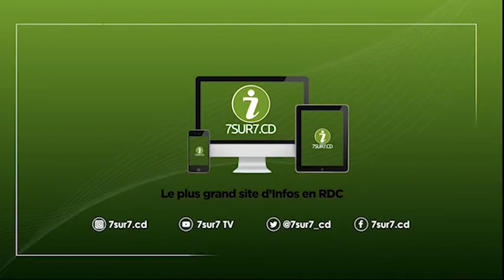Kwango : Difficulté d'énergie et d'eau potable à Kenge, la population interpelle le Gouvern central.